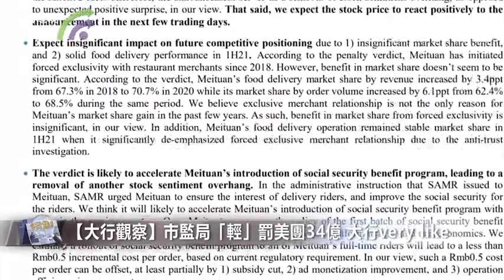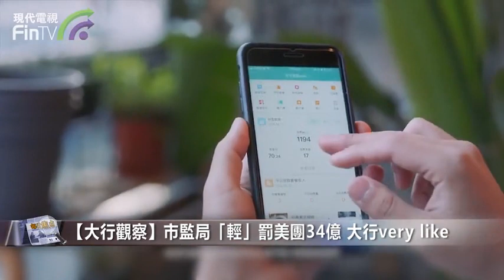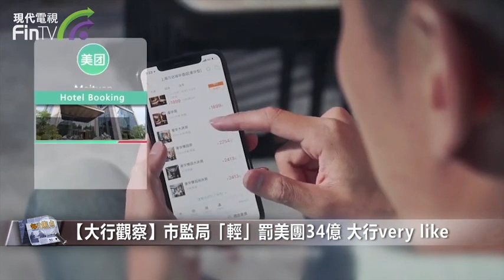【財經速遞】【大行觀察】市監局「輕」罰美團34億 大行very like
【財經速遞】市場監督管理總局就美團（03690.HK）「二選一」壟斷行為罰款34.4億元（人民幣．下同），券商普遍認為今次處罰應該會消除美團業務的重大不確定性，因美團被視為繼阿里巴巴（09988.HK）之後反壟斷風險最高的公司，而罰款額屬可控的開支範圍。今年4月阿里遭市監局重罰28億美元，相當其2019年度國內銷售額4%。
摩根士丹利發表報告指，罰款額佔美團今年4月融資100億美元後的現金儲備約3%，或是其2019年度國內銷售額3%，同時遠低於《華爾街日報》傳聞的10億美元，故該行維持美團「增持」評級，目標價320港元。
大摩指出，自4月以來，已對其送餐服務單位經濟效益短期估算更趨審慎，從每單0.6元降至2021年的0.4元。
摩通亦認同，罰款額對美團的市場份額影響微不足道，觀乎今年下半年公司外賣業務表現穩健，預計對其未來市場競爭定位的影響不大。
摩通指，內地對美團的罰款符合投資者的預期，因為大多數投資者預計會受到與阿里個案類似的處罰。因此，該行認為，該公告消除了股票情緒的懸念，而並非意外驚喜。也就是說，摩通預料美團股價將在未來幾個交易日內有積極反應。
該行引述過去幾年數據顯示，獨家商家關係並非美團在市場份額增長的唯一原因，因此。自2018年起對餐飲商家實施強制排他性，期間為公司帶來的市場份額收益微不足道。例如，美團的外賣市場份額從2018年的67.3%增加到去年的70.7%，僅增長3.4個百分點，相比期內總訂單量市場份額從62.4%增加到68.5%，增長6.1個百分點。
然而，為配合官方「共同富裕」號召下，摩通料美團可能在未來幾季加快推出全職騎手（外賣員）的社會保障福利計劃。一旦美團落實首階段社保福利計劃，投資者應該能夠量化對平台利潤率和單位經濟效益的財務影響。按現行監管要求，估計推出社保福利計劃將導致每筆訂單的增量成本低於0.5元人民幣。該行維持其「增持」評級及目標價300港元。
野村指，「二選一」壟斷行為的罰款額較此前預期的少，相信屬公司可控的開支，重申對公司「買入」評級，目標價285元。
該行引述市監局提到，公司去年在食物外送市佔率升至69%，反映公司有明顯的市場領導地位，該行相信在今次罰款後，不會改變行業的競爭狀況，相信在年底前，內地監管機構為穩定市場，再出手的機會較少，因此在互聯網行業中，較看好網易（09999.HK） 、京東集團（09618.HK）、騰訊控股（00700.HK）及美團等。
Jefferies儘管認同罰款消除美團業務的不確定性，且金額較原預期低，但擔心公司第三季業務面對不少逆風，例如極端不利的天氣因素（例如洪水）和新冠疫情爆發的負面影響，該行料季內餐飲外賣交易宗數按年增長25%。
假設貨幣化率（monetization）及每宗交易均價維持穩定，意味第三季外賣收入按年增長約27%，預期全職騎手每宗交易成本約7.23元（去年同季7.28元），估算食品的營業利潤率按年下降約0.7個日分點點至約3%，主要是由於降低訂單密度並提高對騎手的激勵。
到店、酒店及旅遊分部同樣受不利天氣及疫情影響，該行估計營收按年增長31%，營業利潤率為40%，較去年同期低。由於季內推出更多市務推廣，預計第三季度經營虧損達110億元，予其目標價346港元，評級「買入」。